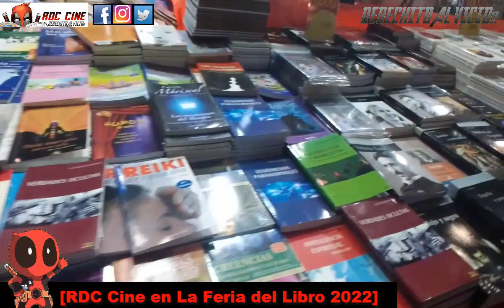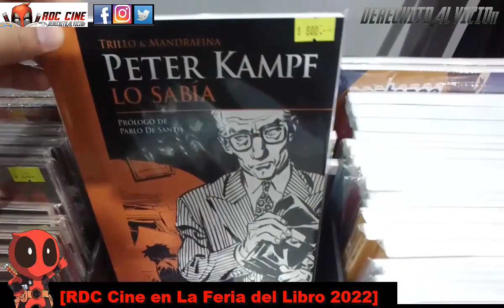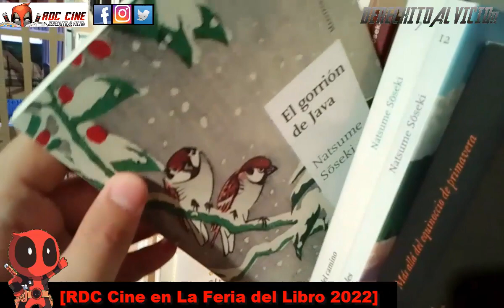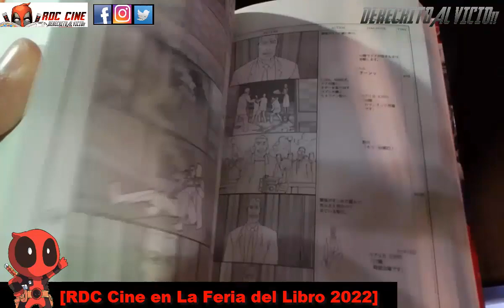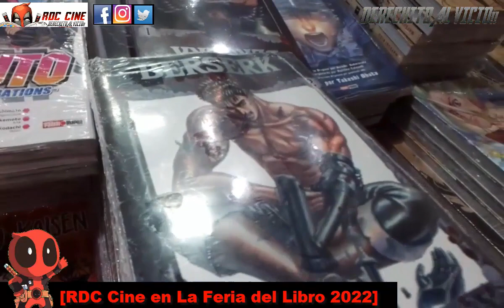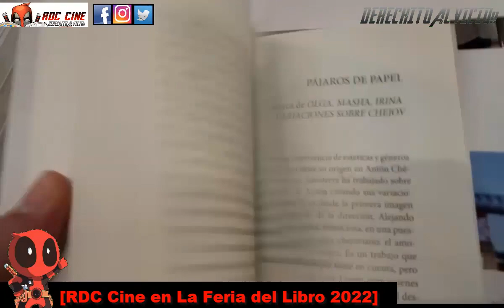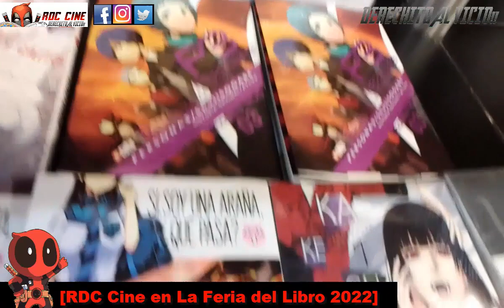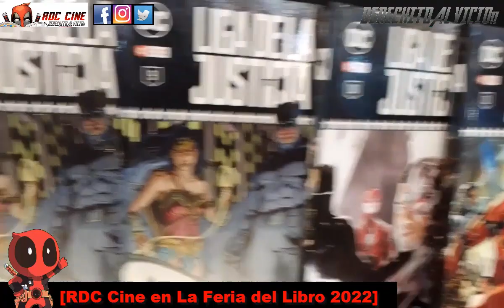[RDC] Feria del Libro 2022 - Libros, Mangas y Comics recorriendo la Feria mas grande de Buenos Aires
Derechito al Vicio! Somos RDC Cine y en esta ocasión etsuvimos en La Feria del Libro en su edición 2022, de la ciudad de Buenos Aires. Un evento que reune año tras año a las principales editoriales del pais junto con ciudades del mundo invitadas, para promover las ultimas novedades y las ofertas literarias de siempre a todo publico.

Nos encontramos con varios libros japoneses, packs de mangas y comics europeos que te compartiremos a continuacion. ¿Habra algun cosplayer en medio del video? ¿Aparecera el cameo de una escritora? ¿Entrare como si nada sin hace fila? Todo esto y mas en nuestro video de la semana. No te lo pierdas!! XD